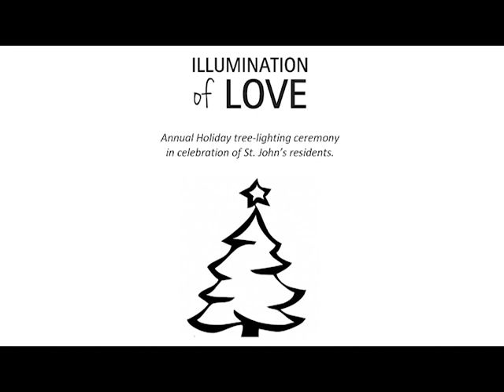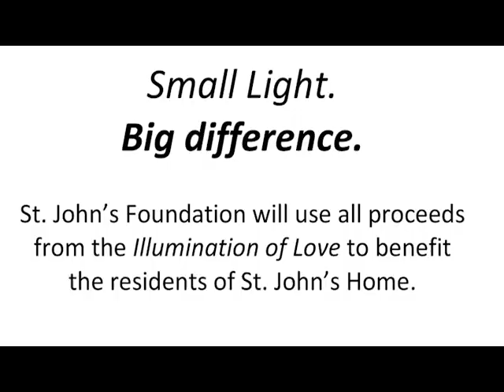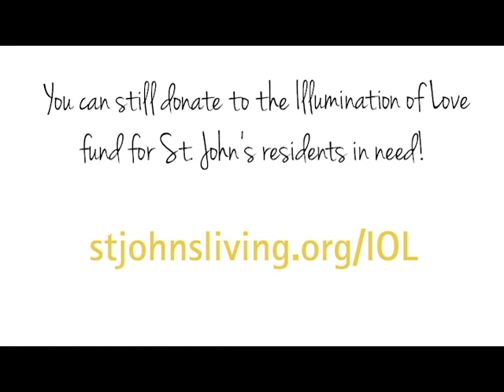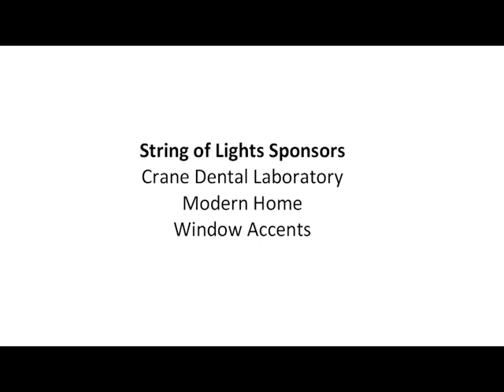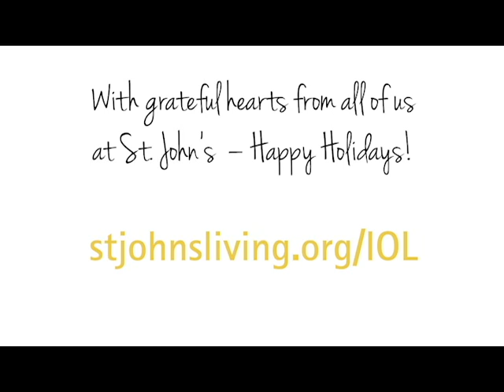IOL 2020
St. John’s Illumination of Love, our annual holiday tree lighting ceremony, will be available to watch virtually on or after Thursday, December 10, 2020, at 6 p.m. This event brings together family and friends for a night of reflection. The honor book lists donors and the tributes they have made.